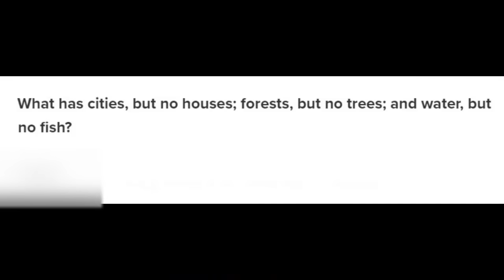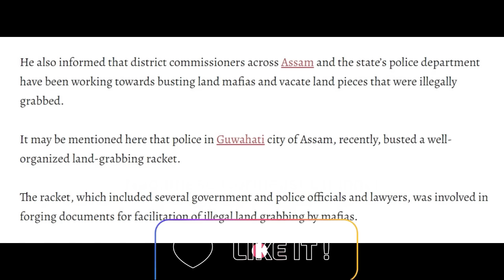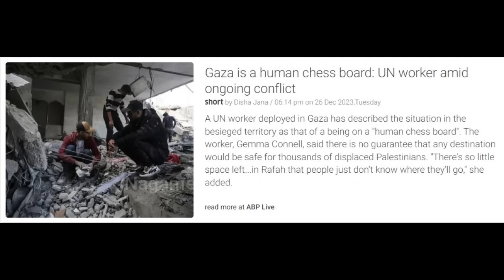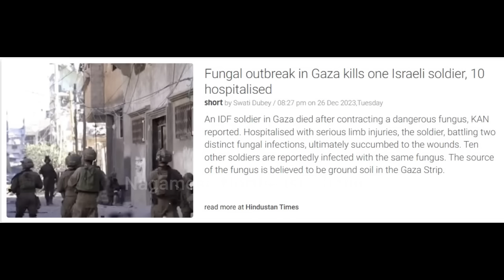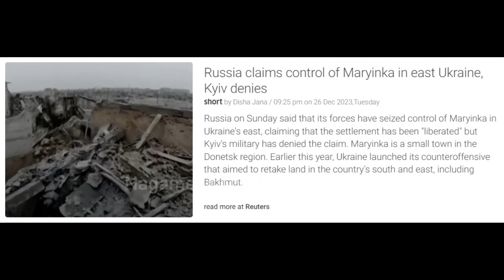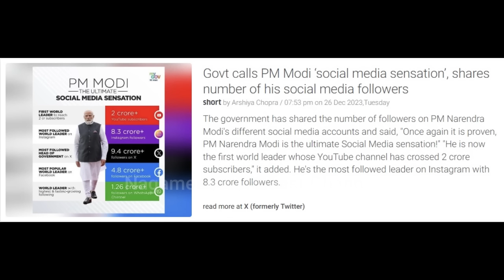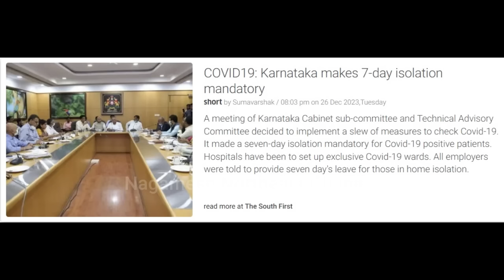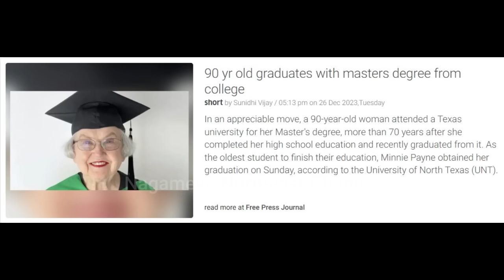No. 1118 | Nagamese Northeast Channel News | 27 December 2023 | Nagaland